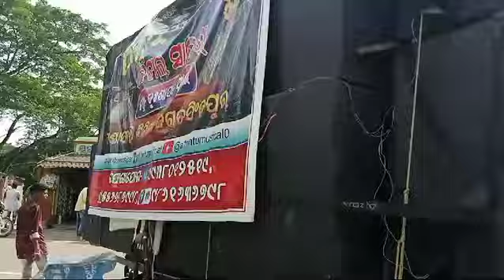A1 PINTU MUSICAL 🔥 TODAY GANESH PUJA PROGRAM, JASPADA,CUTTACK, PLAY ଶାଶୁ ଘର ଚାଲି ଯିବି SONG